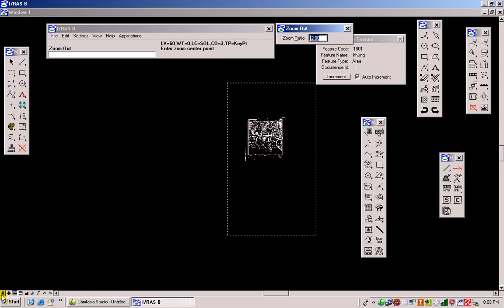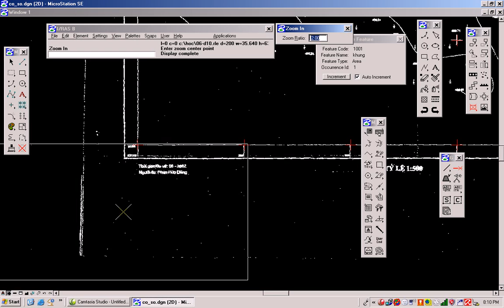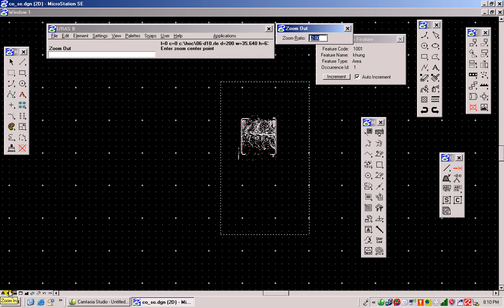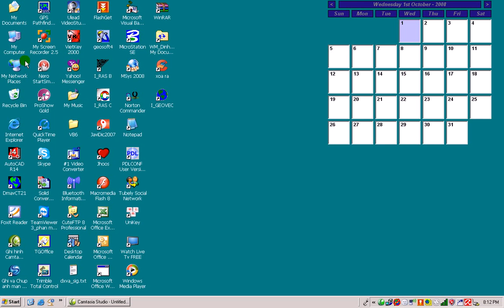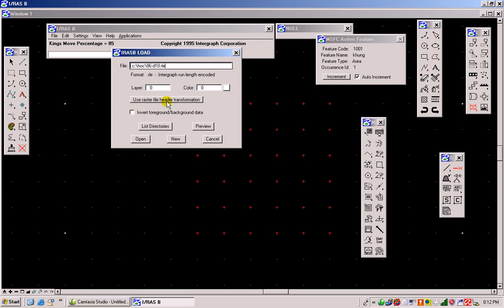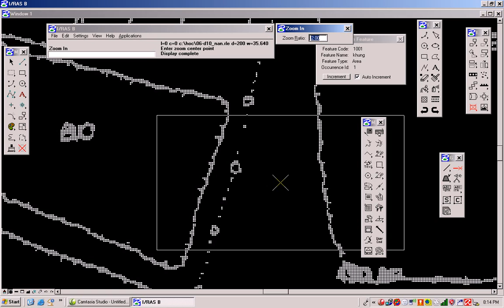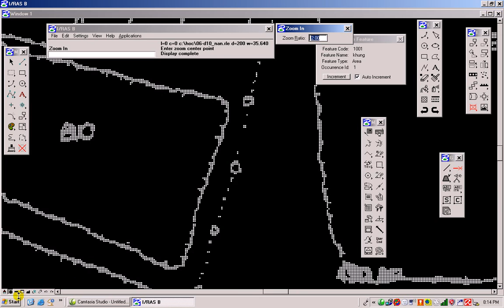Bài 12 Tiếp tục số hóa bản đồ bằng Iras B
Nguồn :Thầy Đinh Công Hòa - Bộ môn Trắc địa phổ thông và xử lý sai số. Trường Đại Học Mỏ Địa Chất
Thực hiện: Nguyễn Khánh Hùng
Liên thông Địa chính K60
-Mọi người nhớ bấm vào ĐĂNG KÍ và LIKE kênh của mình để ủng mình nhé ^^
-Có gì không hiểu cứ bình luận ở dưới.mình sẽ trả lời